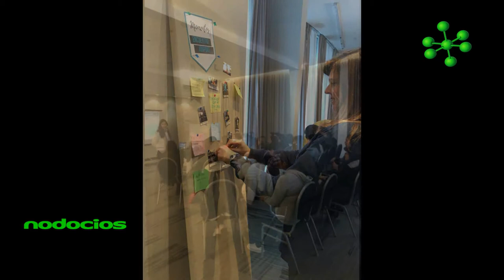Encuentro jobpont 2019 Luciana Leuci Garcia